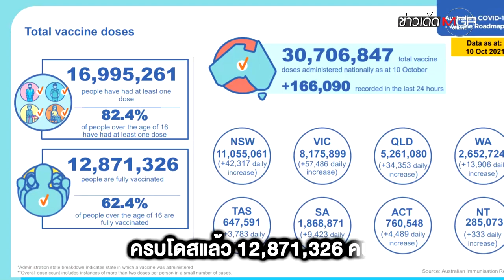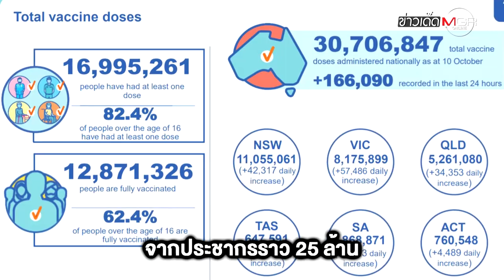"ซิดนีย์" เปิดเมือง! หลังโดนล็อกดาวน์มาเกือบ 4 เดือน : ข่าวเด็ดแมเนเจอร์